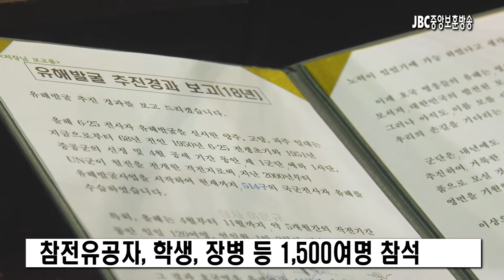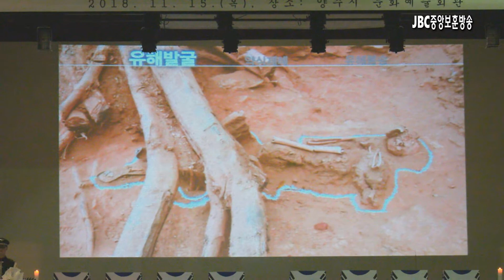[JBC중앙보훈방송] 육군 제1군단, 6.25전사자 발굴유해 합동영결식 거행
2018년 11월 15일, 경기도 양주시 문화예술회관